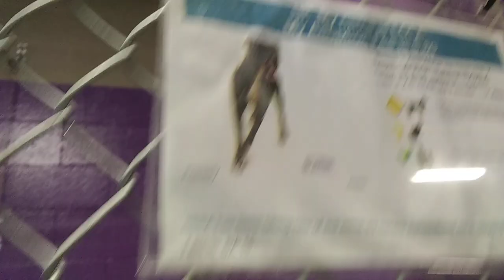HSSAZ shelter Lola 2y Pet Id 834379 kennel 15 old film 20190708 153914